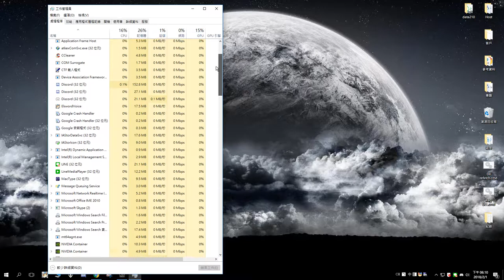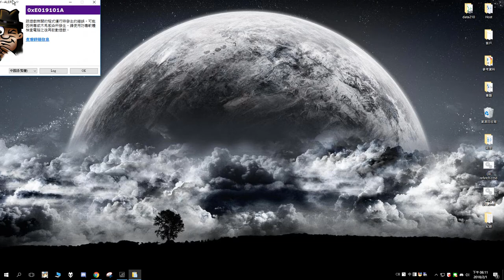Luc - why.avi xigncode：0xE019101A error